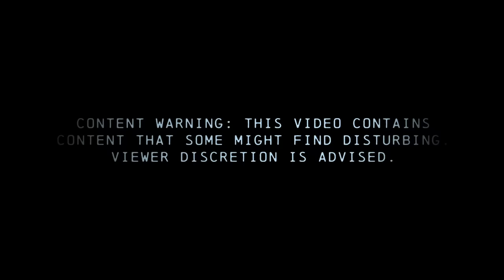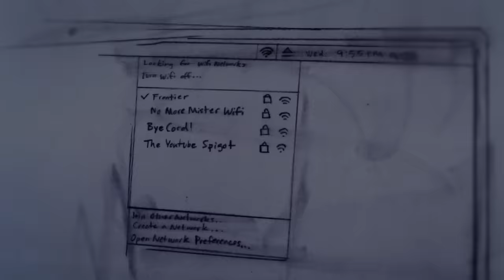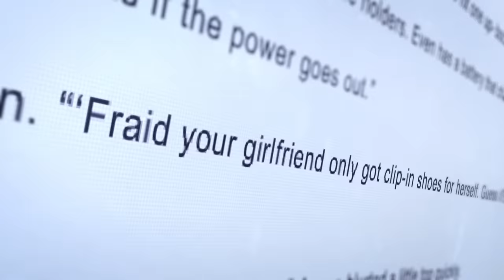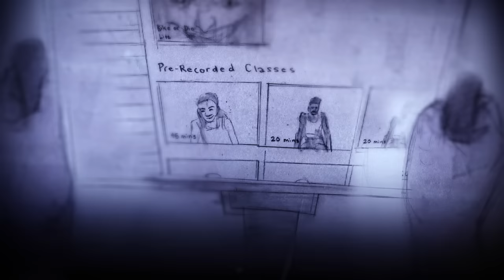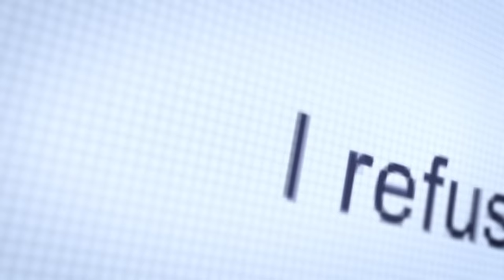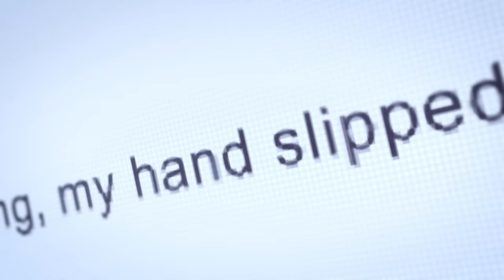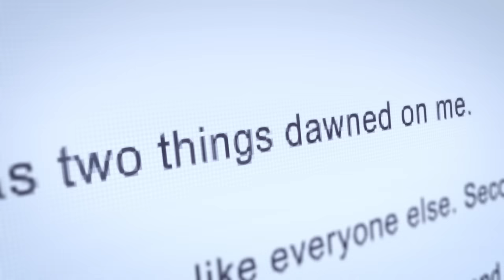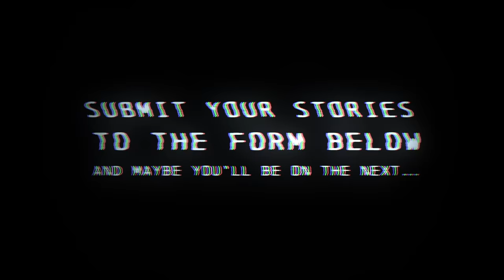Are You Scared of Working Out?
Possible triggers: mentions of emotional/physical distress, gun violence, hostage situation, panic attack, blood, murder.

Directors - Ryan Bergara, Katie LeBlanc
Story By - Garrett Werner
Illustrator - Mollie Ong (@mollieong)
DP/Camera Operator - Jay Tran
Executive Producer - Steven Lim, Shane Madej, Ryan Bergara, Katie LeBlanc